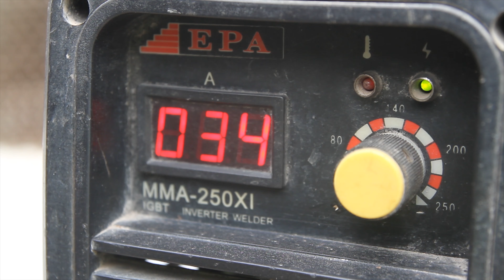Homemade Angle Grinder Stand / Angle Grinder Support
Hello Friends. Today I Make Make Angle Grinder Stand.. This Stand for my angle grinder that was easy to build.